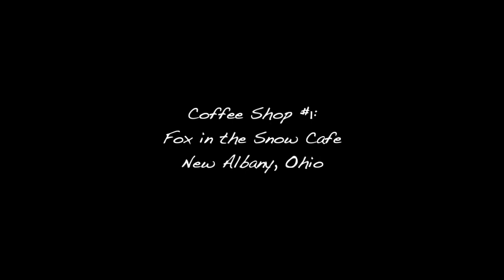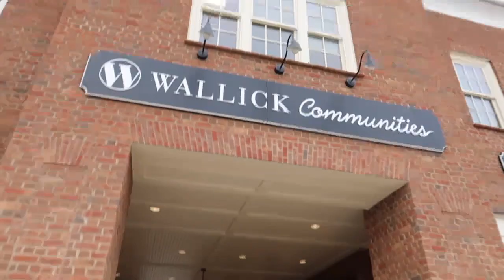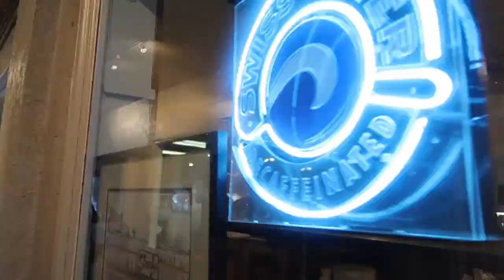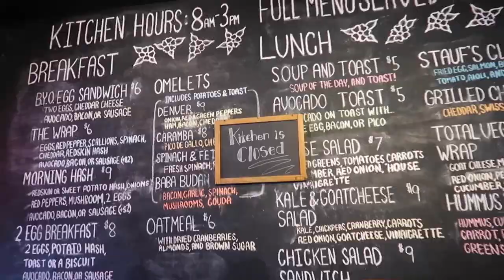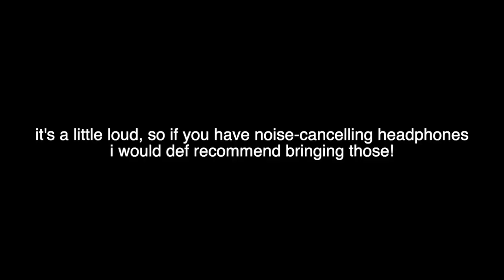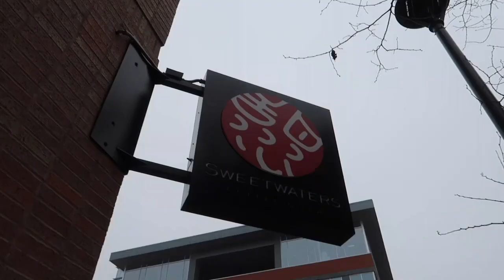trying every coffee shop in columbus, ohio so YOU DON'T HAVE TO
hiiii guys! in today's video i go to some of columbus' most popular coffee shops and review them!! hope you enjoy :)) & as always, don't forget to subscribe down below..it means the world to me! Xoxo
Love y’all,
Caro

FAQ
Age: 21
School: New York University
Major: Film & TV
Hometown: Columbus, Ohio (go bucks!)
Height: 5' 8"